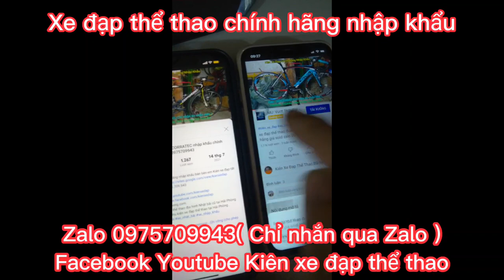Xe Địa Hình Thể Thao Khung TiTan nhập khẩu giá (ĐÃ BÁN) Zalo 0975709943